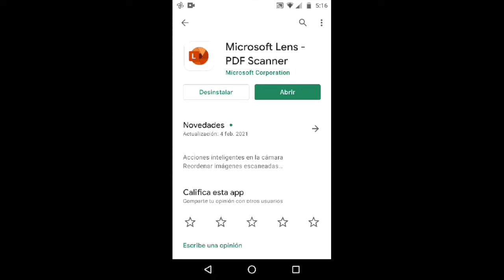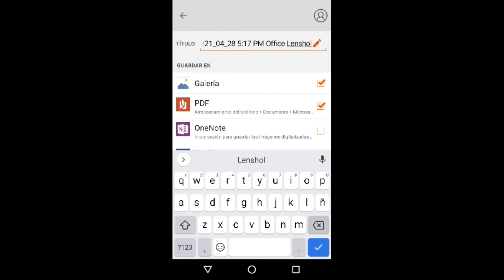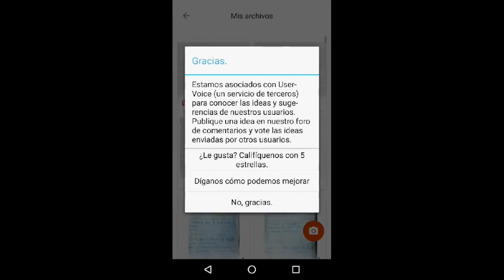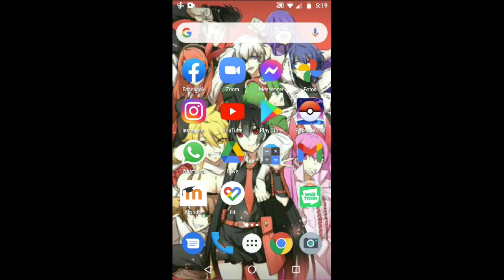ofice lens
espero que les guste el video   denle un like   aqui les dejo el canal de mis compañeros